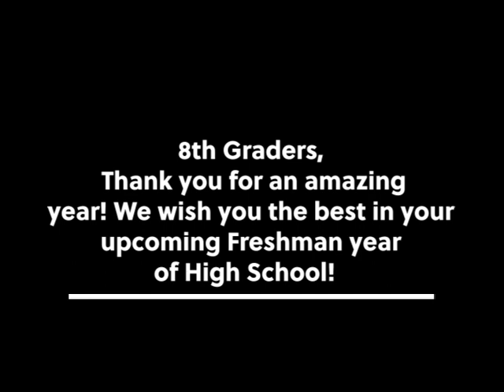Bunche Middle School | 2019-2020 | Teacher Appreciation Week!